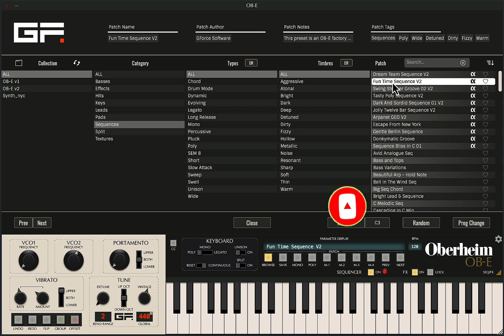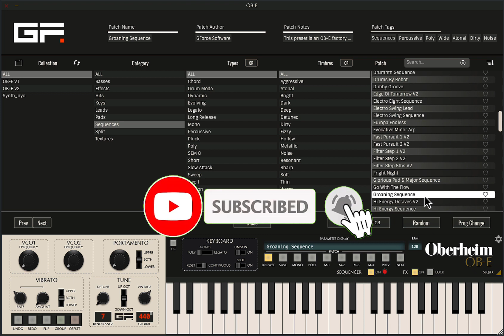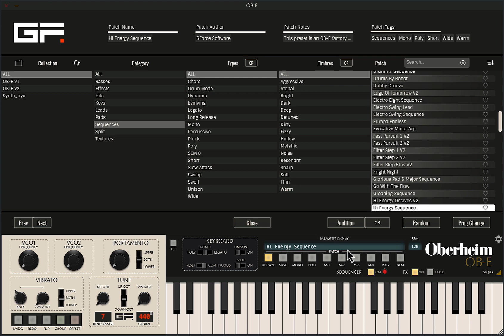GForce Oberheim-E - Sequences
Some sequence presets from the GForce Oberheim-E synthesizer